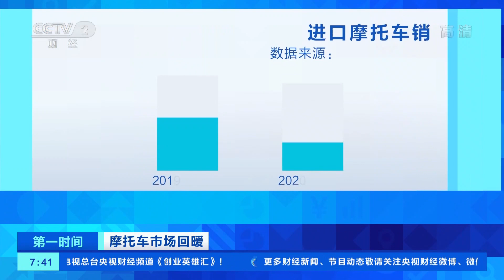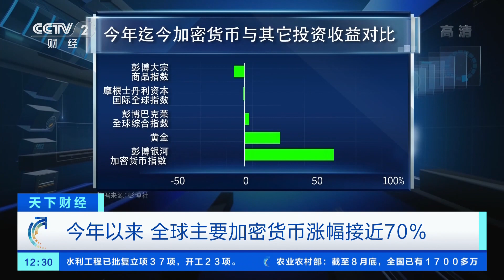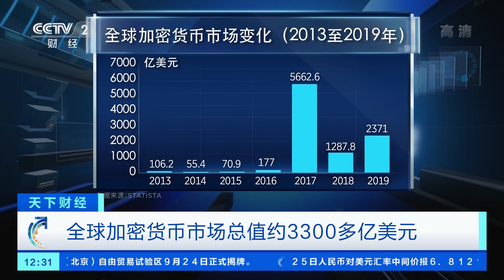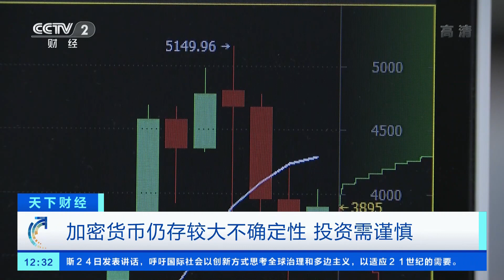摩托车市场回暖 更休闲更高端 摩托车产销回暖 「财经资讯」 20200925| CCTV财经